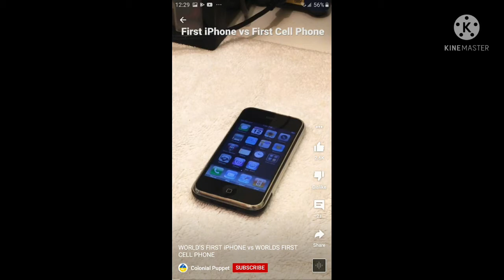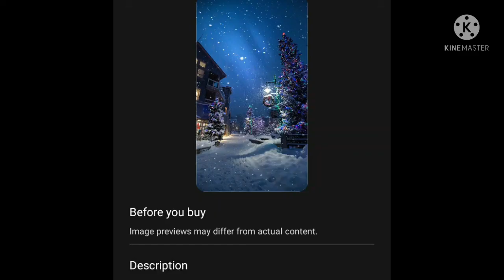the very first cell phone enjoy